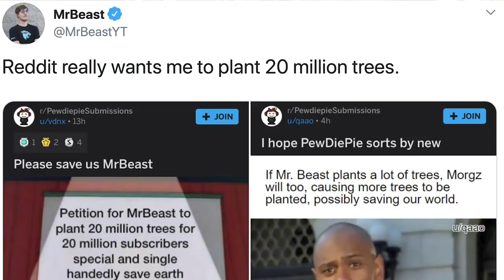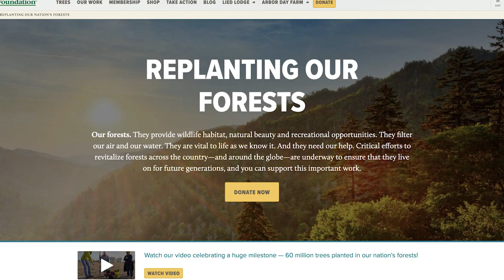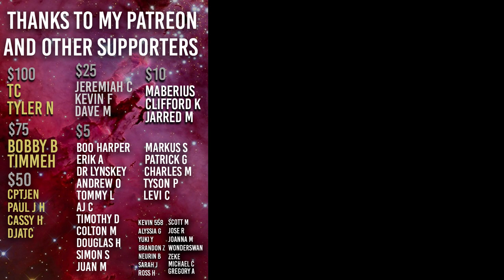Don't Piss Off the Trees - THE HAPPENING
Help plant 20 MILLION TREES